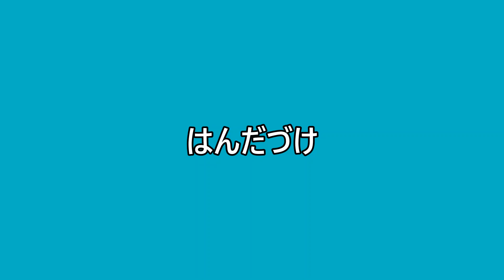【外国人技能実習生】技能検定３級実技試験対策「電子機器組立て」 ⑥はんだ付け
静岡県では、外国人技能実習生の技能向上支援事業として、技能検定３級の実技試験対策に取り組んでいます！

詳しくはこちらを御覧ください！